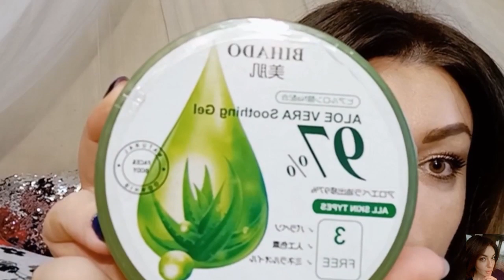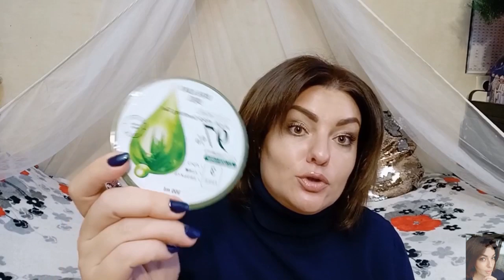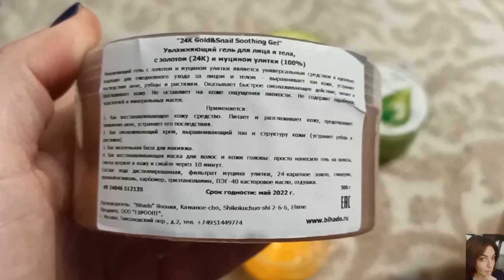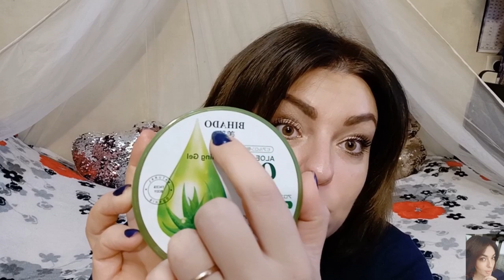КРУТОЙ НАТУРАЛЬНЫЙ ЯПОНСКИЙ УХОД! ГЕЛИ BIHADO. Распаковка и тестирование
ВСЕМ ПРИВЕТ!!!
В этом видео я познакомлю вас с новым японским производителем натуральных, бюджетных и универсальных гелей! Гели алоэ, с муцином улитки, с 24х коратным золотом и другие ждут вас в этом обзоре! Вместе протестируем некоторые из них))